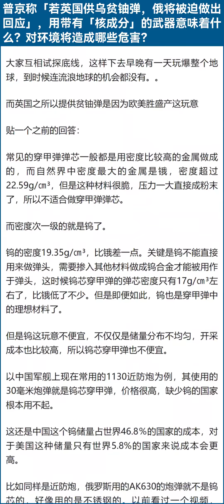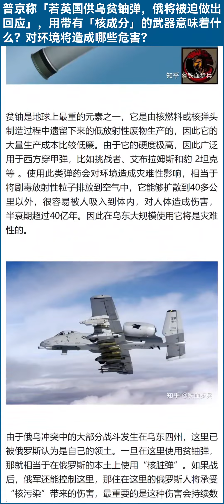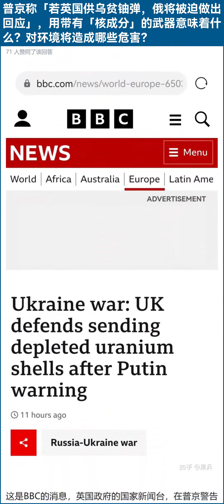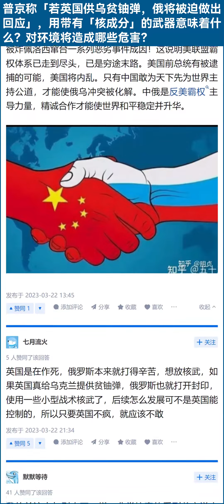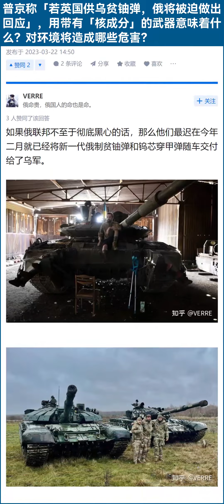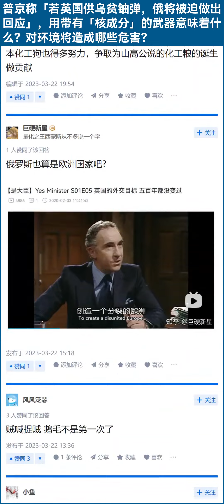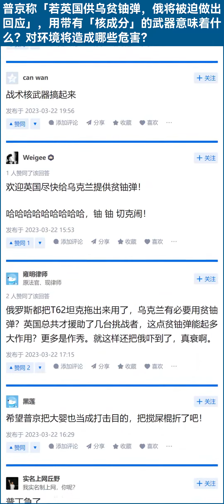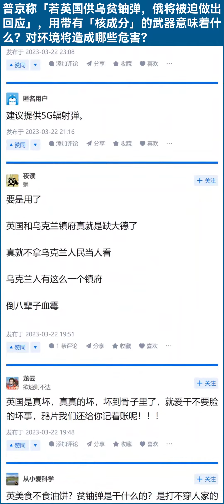普京称「若英国供乌贫铀弹，俄将被迫做出回应」，用带有「核成分」的武器意味着什么？对环境将造成哪些危害？